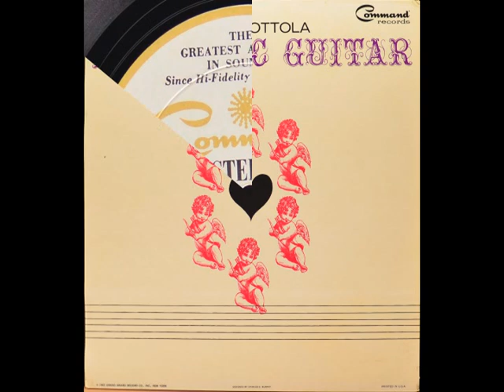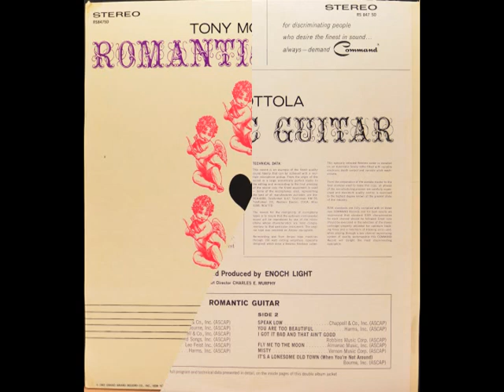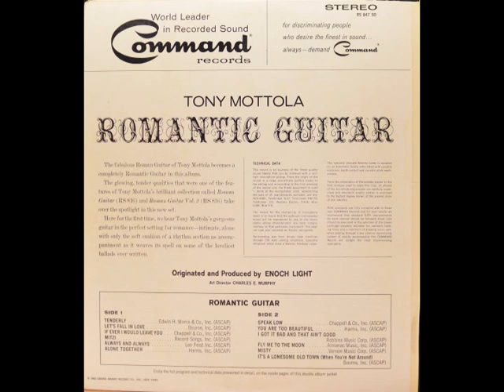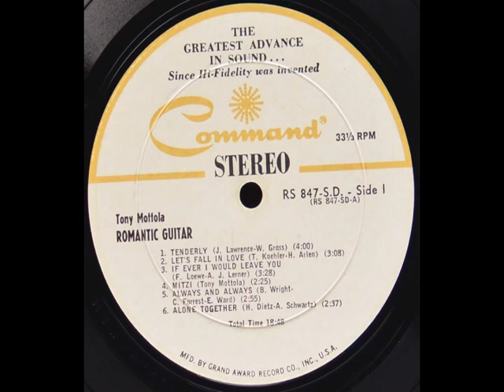Tony Mottola "Romantic Guitar" (RS847SD)